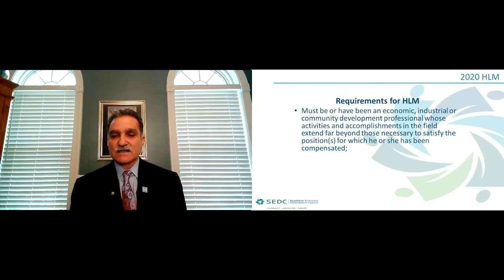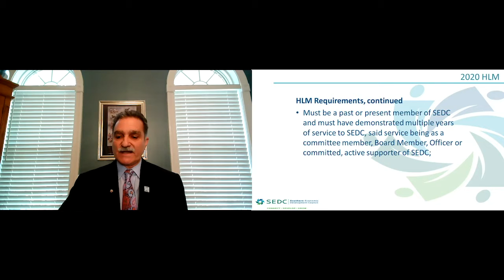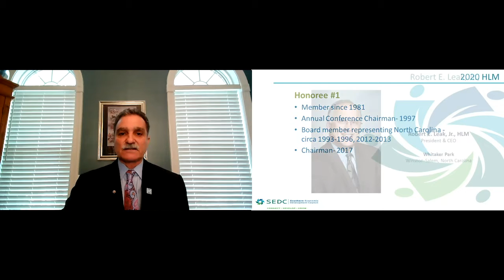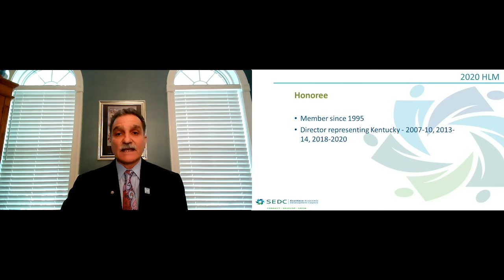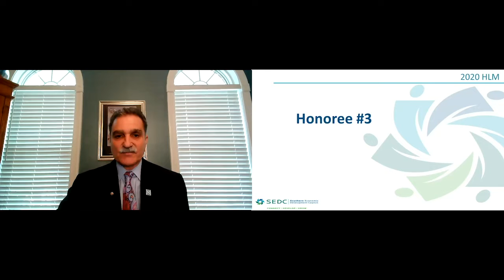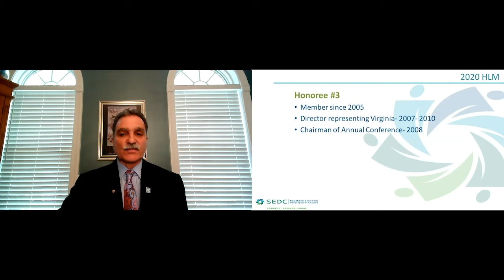2020 SEDC Honorary Life Member Ceremony